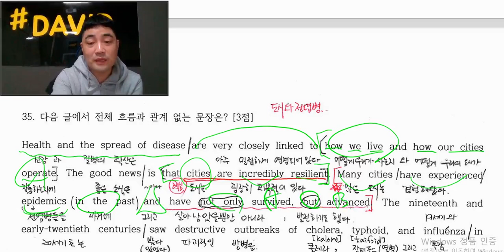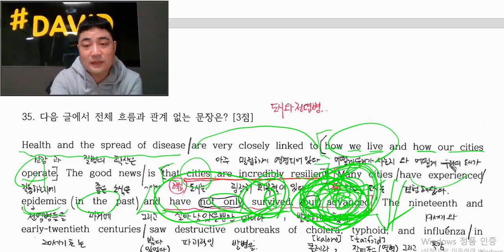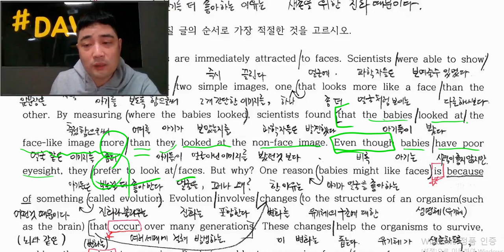[David영어교습소]2021 6월 고1 모의학력평가 영어영역 35,36 강의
영어공부를 쉽고, 편안하게 집에서 여러번 돌려보면서...
영어강의 영상을 두세번 돌려보면서 영어교과서 공부를...
영어모의고사, 영어학력평가 공부가 필요한 학생들을 위해...